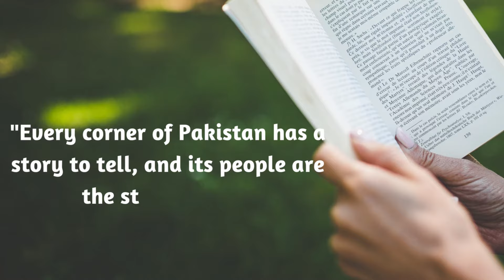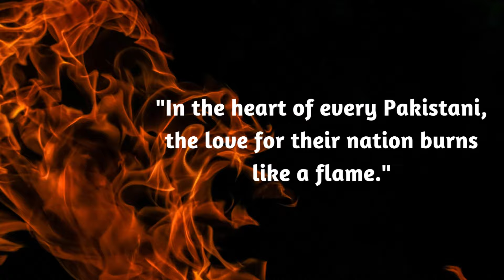TOP 15 QUOTATIONS OF ESSAY WHY I LOVE PAKISTAN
Embark on a visual odyssey with me as I unravel the reasons behind my profound love for Pakistan. From the soul-stirring echoes of its history to the breathtaking landscapes that mirror its diversity, each facet resonates with my heart. Join this heartfelt exploration, where I share personal insights and unveil the tapestry of cultures that make Pakistan so extraordinary. This video essay is a tribute to the inexplicable bond I hold with my homeland. 🇵🇰❤️